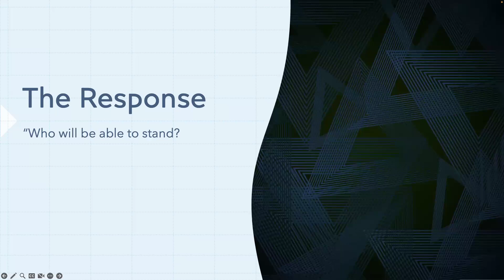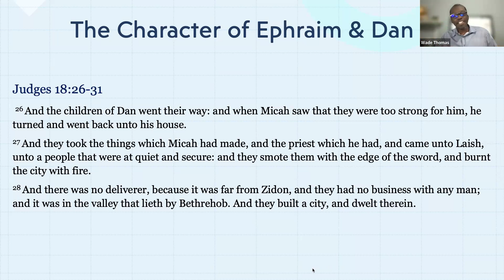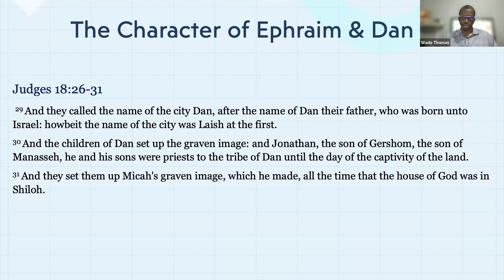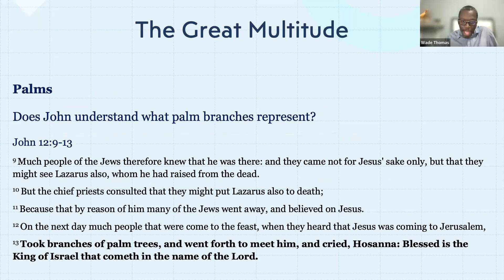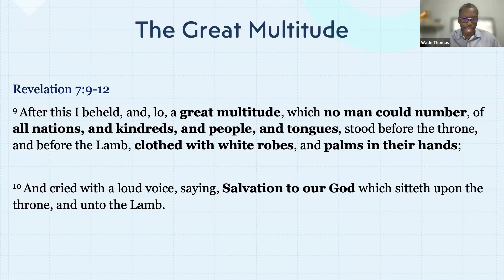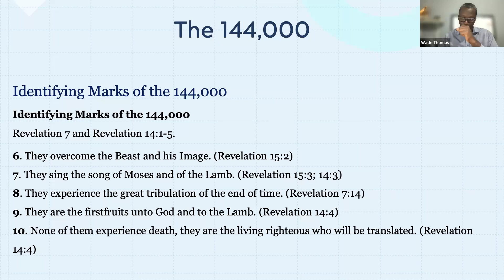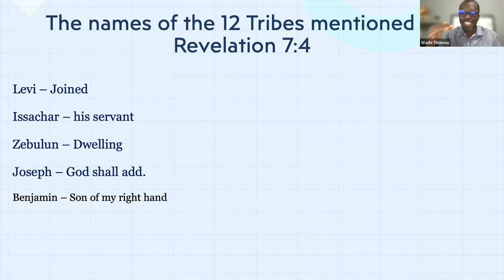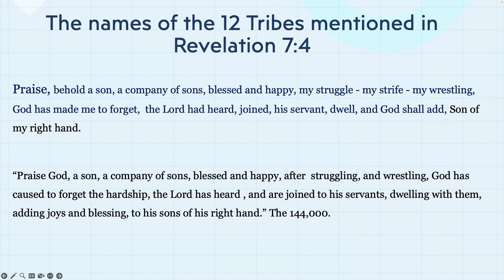Revelation Study Recording 45